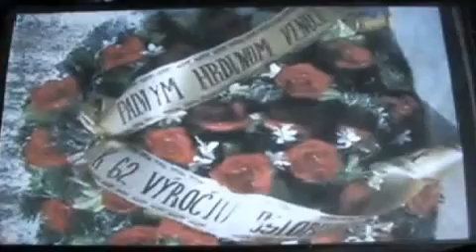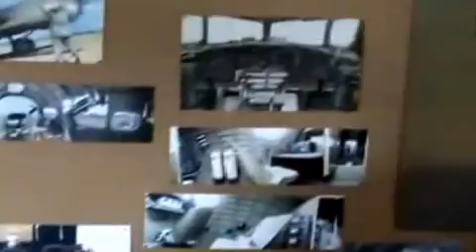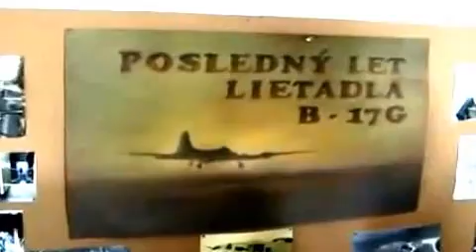OPONICE 62.vyročie SNP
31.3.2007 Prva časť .